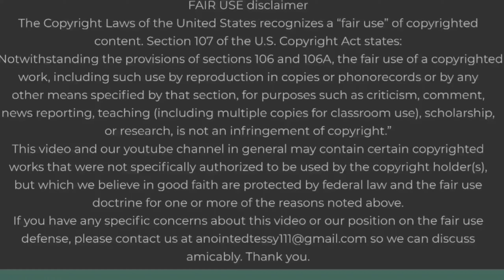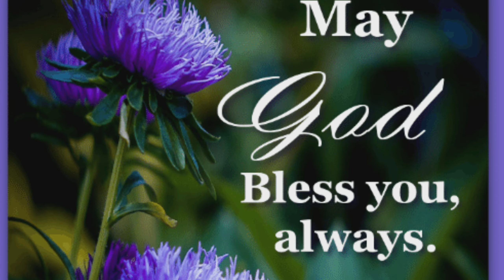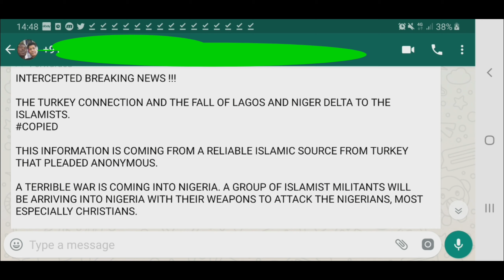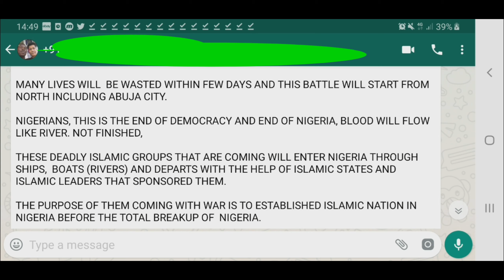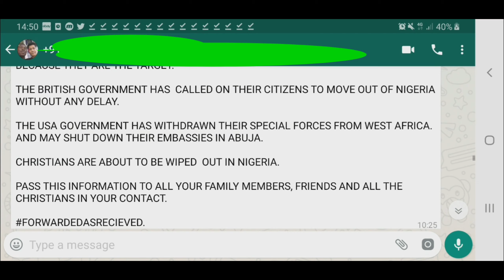OHANAEZE NDIGBO INFORMS FG ON WHERE TO GET LAND FOR RUGA SETTLEMENT SCHEME